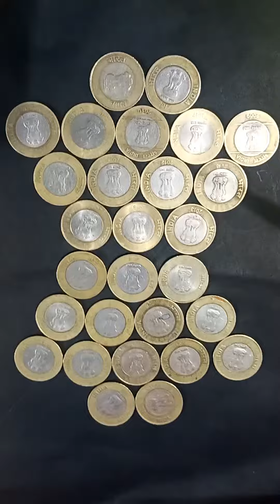painting on coins ❤️✨